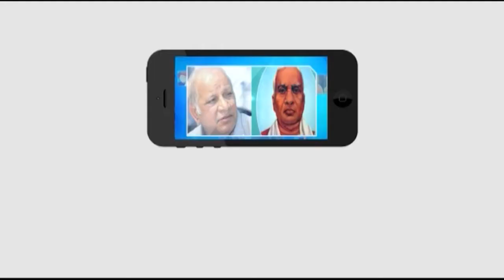పెట్రోల్ డీజిల్ ధరలు తగ్గించాలి సిపిఎం నిరసన...|| Masterkey tv